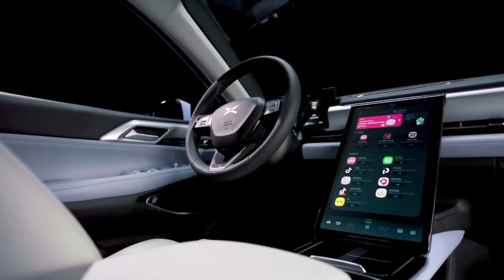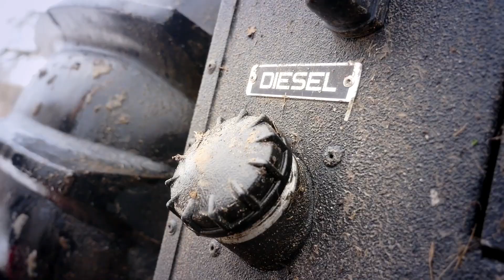This New Futuristic Vehicle from China Will Change Transportation Forever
Did you know that China just unveiled a vehicle that walks on four legs like a horse and runs on hydrogen? Wait... because what you're about to discover will completely change your perspective on who's really leading the transportation revolution.
While the United States perfects its electric cars, China is already in another dimension. We're talking about machines that dive underwater like submarines, vehicles that literally fly without needing a runway, motorcycles that balance themselves with artificial intelligence, and mechanical beasts that conquer terrains where no other vehicle can go.
In this video you'll discover the 8 most impressive vehicles China has created that are leaving the United States completely baffled. From robotic horses to monocycles that reach insane speeds. Stay until the end because number 1 is so revolutionary it seems pulled straight from the future.